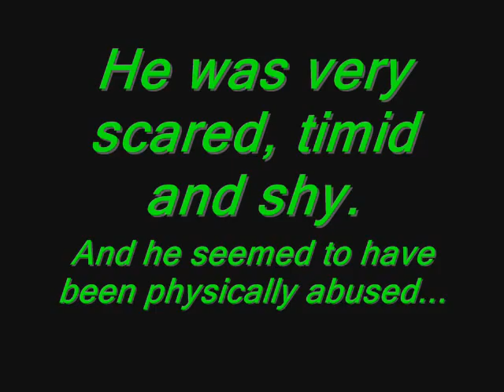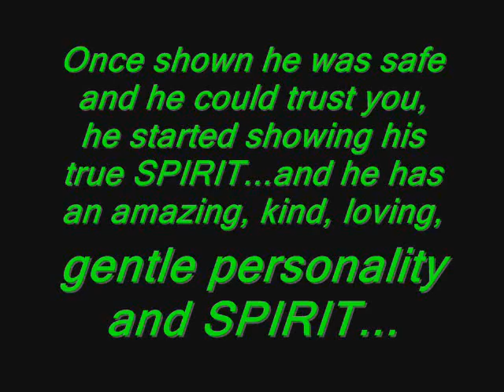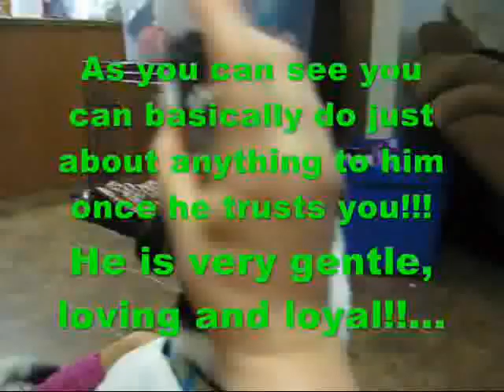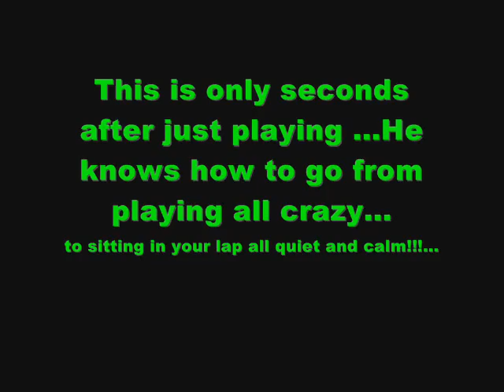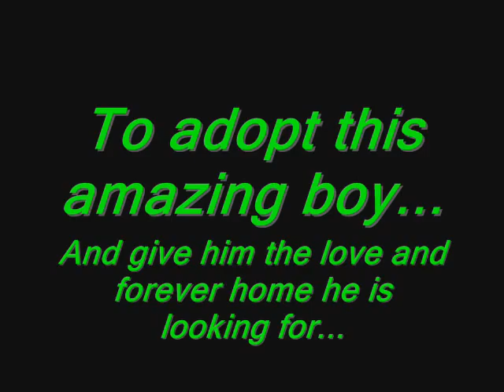Apollo's Movie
Apollo is a sweet, gentle, kind, affectionate, friendly, good, lovable boy! He loves attention, loves to cuddle, loves to play with toys, mostly low key but does have his energetic times when playing, is very quiet and doesn't bark. He has no aggression, great with other dogs and children of all ages! He is a little timid and shy at first until you show him he is safe and loved. But once you do he opens up and makes a great loyal lap companion. He has such a great personality and wonderful spirit! He would definitely bring a lot of joy, love and happiness to your home and family. He is a 15 lb 1 year old Rat Terrier/Italian Greyhound mix. He is looking for a home and family that he can love, trust, feel safe and call his forever home and forever family! He would love to spend the Holiday's with you and would make a great special and blessed Christmas gift for you and your family!